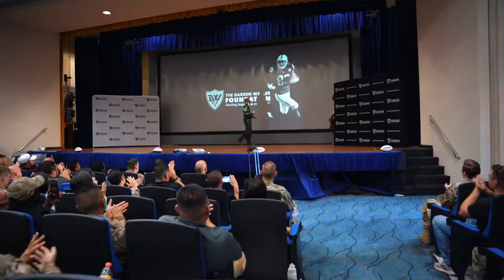Darren Waller's 4th 'Wall Talk' at Nellis Air Force Base, Nevada - 9.27.2022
On Tuesday, September 27th from 12:30 PM – 2:30 PM PT, Darren Waller of the Las Vegas Raiders provided a speech, his ‘Wall Talk’, to nearly 300 service men and women at the Nellis Air Force Base in Nevada. Darren’s Wall Talks are TED Talk-style presentations that Darren Waller personally curates for young adults to educate and prevent them from becoming addicted to drugs and alcohol. Darren shares his personal experience with substance abuse as a young adult, and how he overcame his addiction to become the sober-living person he is today.

The program is focused on providing a safe, affirming, accepting, and inspiring environment for young adults that will ultimately lead to the prevention of substance abuse and misuse. Darren shares with his audience the principle of S.H.I.N.E. To have Self Control, Hope, Integrity, say No, and Encouragement when it comes to substance prevention.

Each service member in attendance on Tuesday got to participate in a Q&A session with Darren at the end of his speech. They also got meet and take pictures with him at the end of his Wall Talk and received a signed photo, wristband, and the chance to win a signed NFL helmet and/or signed NFL football by Darren.